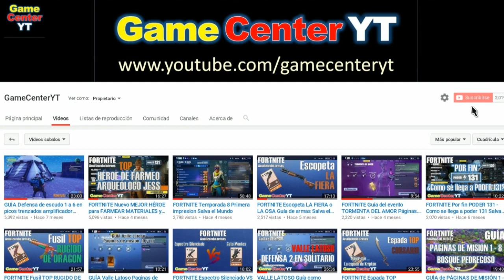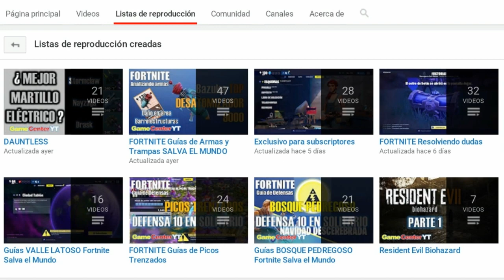FORTNITE HÉROES de la LLAMA VIEJO OESTE Guía de héroes Salva el Mundo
Bienvenido a este tu canal GameCenterYT, donde encontraras: Guías de armas, trampas, héroes, defensas, misiones, eventos exclusivos para subscriptores, tips, novedades y mucho más.
Welcome to this your GameCenterYT channel, here you will find: Guides of weapons, traps, heroes, defenses, missions, exclusive events for subscribers, tips, news and much more.

Apóyame como tu CREADOR DE CONTENIDO: JUAN_MEZA_78
Support me as your CONTENT CREATOR: JUAN_MEZA_78

Hacer guías y directos es mi trabajo a tiempo completo por lo que tus donaciones son muy importantes, puedes ayudarme atreves de:
Recuerda las donaciones NO son reembolsables ¡Gracias por tu apoyo!

Si eres miembro tendrás la posibilidad de entrar a jugar a una de mis partidas cuando este en directo jugando con miembros del canal

Listas de reproducción especiales para ti:
Special playlists for you:

Y mientras esto pasa, puedes ver mis otros videos que estoy seguro que te van a ser de utilidad.
Nos vemos en el próximo video… CHAO